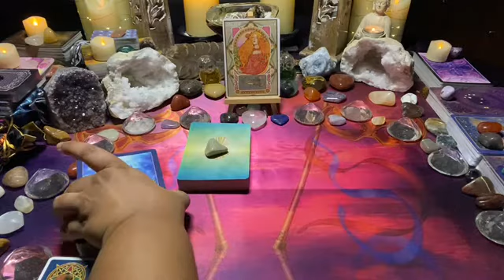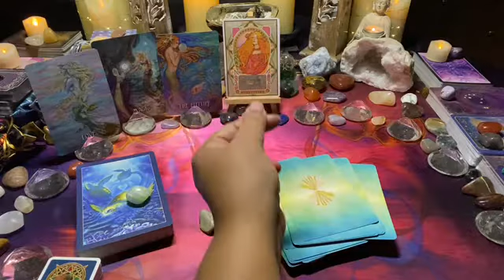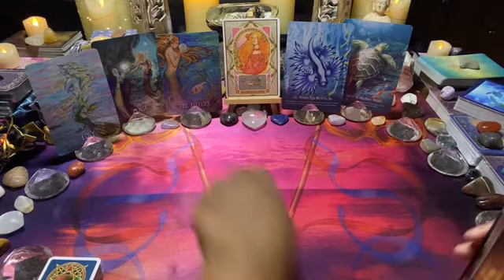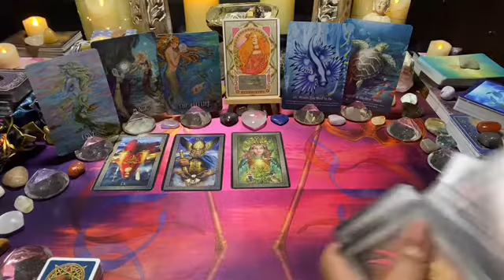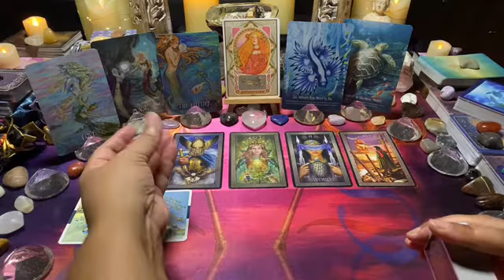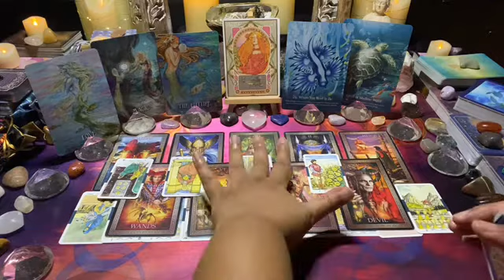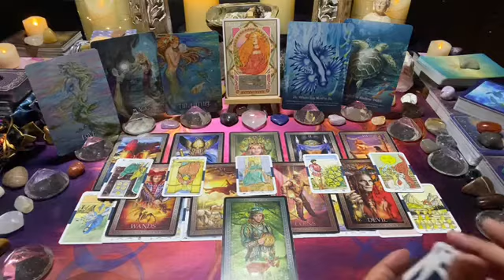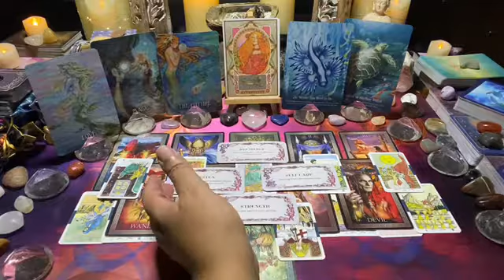SCORPIO [Nov21]~Mon08–Sun14: As if by magic, changes toward both your future; stay relaxed/calm 🌞🌟💌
This is the Scorpio weekly love tarot message; as if by magic, changes toward both your future; stay relaxed/calm 🌞🌟💌